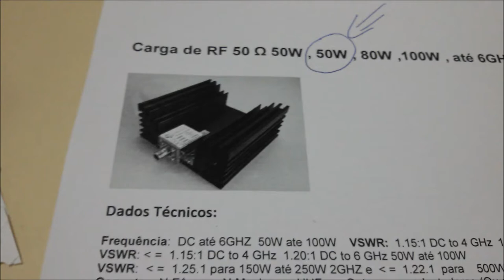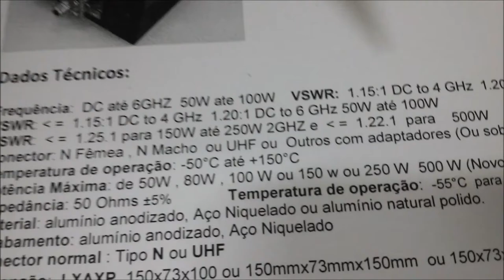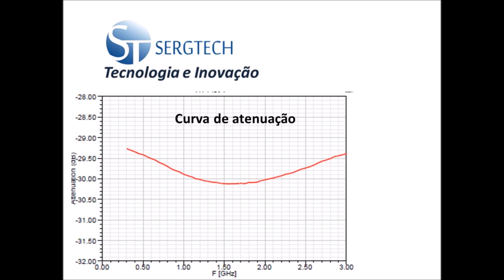AGORA CARGA DE RF 50 OHM COM ATÉ 5 TIPOS DE CONECTORES DE ENTRADA ! SERGTECH SERGTEC